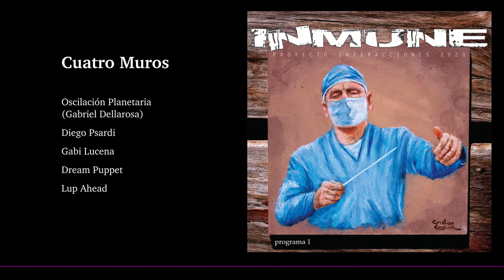05. Cuatro Muros (Proyecto Interacciones - INMUNE Programa 1)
Diego Psardi: Korg 01/WFD / Roland D-20

Gabriel Dellarosa: E-mu ESI-32 / Propellerheads Reason 3 / Wavosaur Rave Generator 2

Gabi Lucena: Korg iKaossilator

Dream Puppet: Letra y voz

Lup Ahead: Arturia Wurli V2 + Boss DD-3 .

Imágen de portada: pintura en acrílico realizada por Cristian English
Fotografías: Ross Sneddon, Manuel Peris Tirado, Junho Chak y Robert F.
Diseño gráfico: Daniel Cabrera (Sobras de Arte)